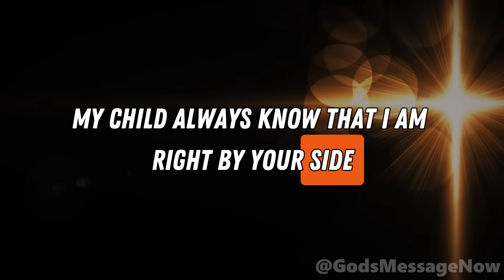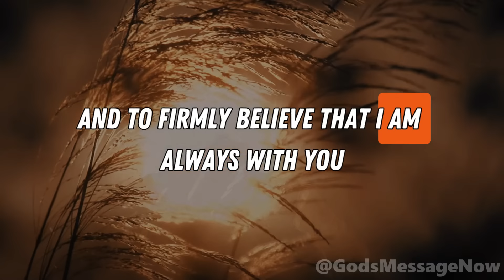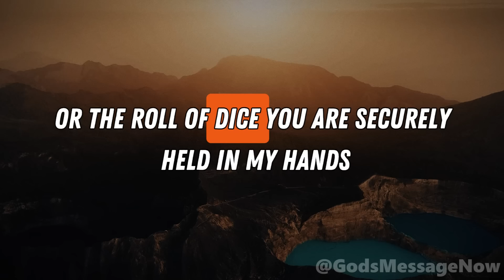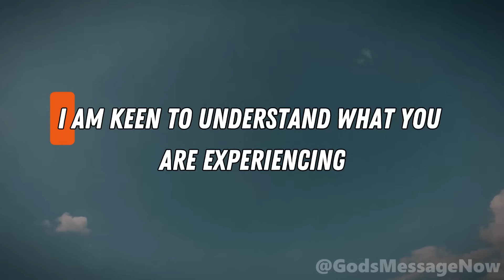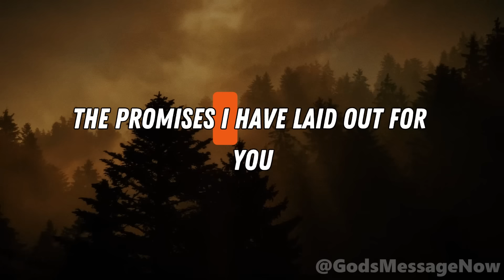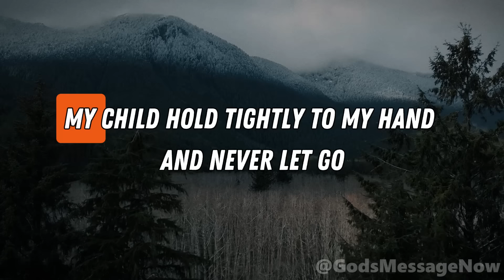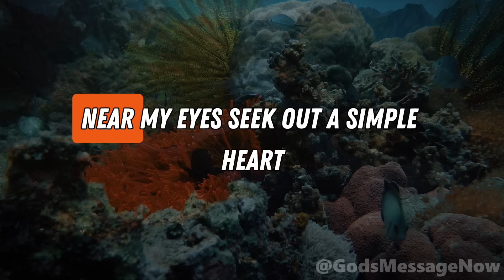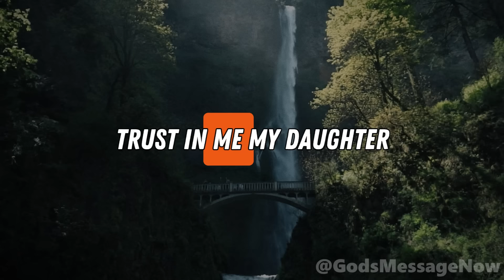I Will Protect You | God Says | God Message Today | Gods Message Now | God's Message Now | God Say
God helps
Godly quotes
Bible Quotes
God Message Tarot
Financial abundance
Angels message
Jesus message
Godly quotes
Lord Helps
Jesus quotes
God
God message
Jesus
Jesus message
God messages
Urgent message from God
Jesus says
Angel Signs
God msg
Angels message
Universe message
Money miracle
Life quotes
Faith quotes
Universe message
Angel message
God Message For You Today
God says
Positive life affirmation
1111
Inspirational message
Spiritual guidance
Overcoming challenges
Belief and trust
Inner strength
Positive mindset
Self-improvement
Emotional healing
Personal growth
Spiritual journey
Hope and encouragement
Finding purpose
Motivational speech
Self-worth and self-esteem
Divine guidance
Divine intervention